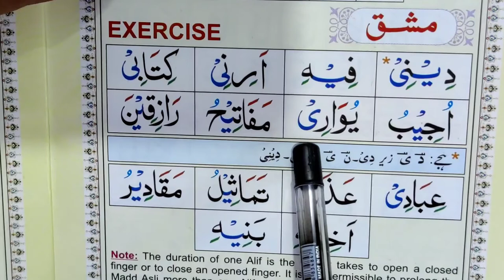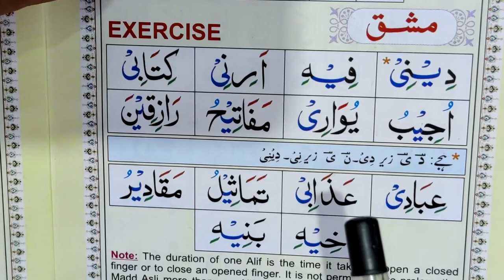Eps 26, Quran padhna seekhen, uves khan nadwi, نورانی قاعدہ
Tags for reference:
tafseer,tafseere quran,quran ki tafseer,quran ka tarjuma,translation of the quran,meaning of quran,quran ka tarjuma seekhen,quran seekhen,molana kaleem,uwais khan,owais khan,surah fatiha,quran corse,noorani qaida,madani qayda,quran ka translation,tarjuma kese karen,quran q nazil hua,shabe qadr,ramzan,islamic vision,messenger of Allah,Allah,rasool,hadeeth,bukhari,explanation of the quran,messege of the quran,holy book,prophet massenger,muhammad,arbi quran padhne ka tarika lesson 1,quran padhne ka tarika bataye,quran padhne ka tarika in urdu,quran padhne ka tarika video,quran padhne ka tarika part 1,quran padhne ka tarika madani channel,quran padhne ka tarika batao,quran padhne ka tarika quran padhne ka tarika,qirat e quran padhne ka tarika,quran e pak padhne ka tarika,quran e sharif padhne ka tarika,quran e kareem padhne ka tarika,quran fast padhne ka tarika,quran padhne ka tarika by faiz syed

New Delhi